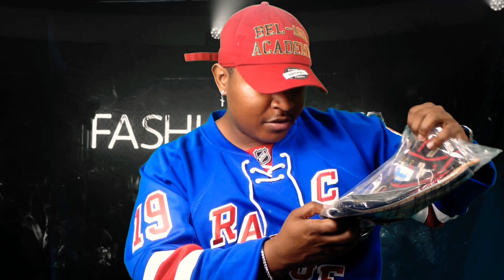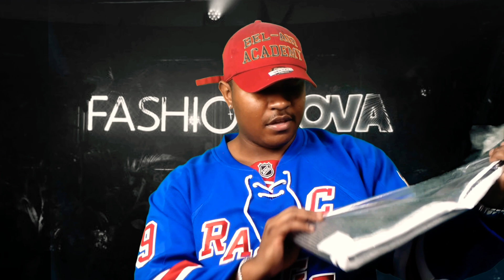MY FIRST FASHION NOVA MEN CLOTHING HAUL/ REVIEW